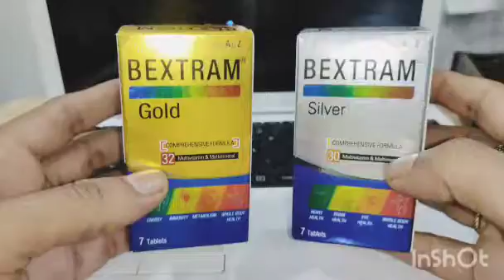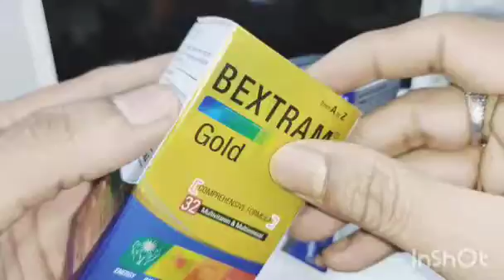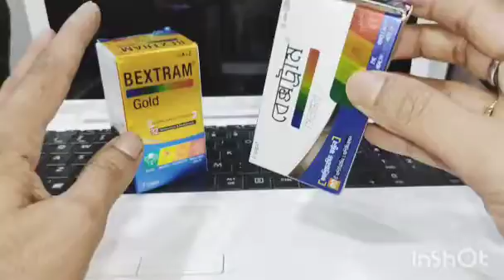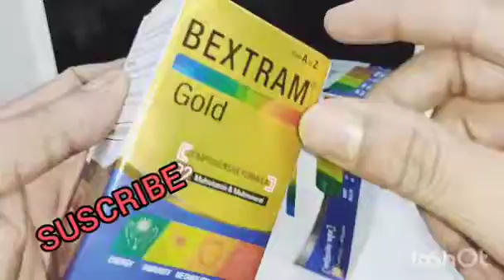Bextram Gold || বেক্সট্রাম সিলবার ৷৷ Multivitamin & Multimineral (A-Z gold preparation)|| Beximco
Bextram Gold || বেক্সট্রাম সিলবার ৷৷ Multivitamin & Multimineral (A-Z gold preparation)|| Beximco Pharma
মনে রাখবেন এই ভিডিওটি একটি সচেতনতামূলক এবং শিক্ষামূলক ভিডিও এবং এই তথ্যগুলু ডাক্তারি কোন প্রেসক্রিপশনের নয়। আপনি ও আপনারা ডাক্তারের সাথে কথা না বলে কোন মেডিসিন সেবন করবেন না।